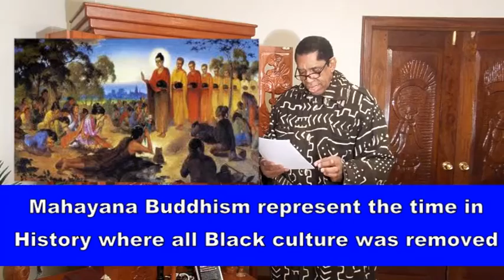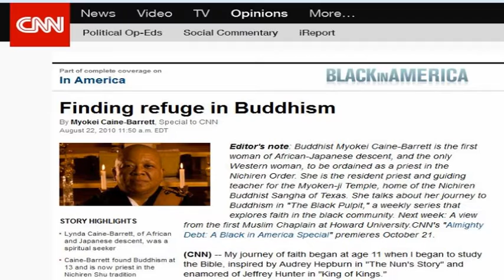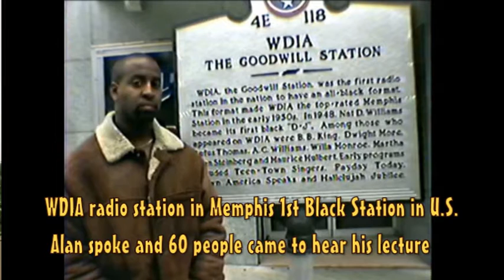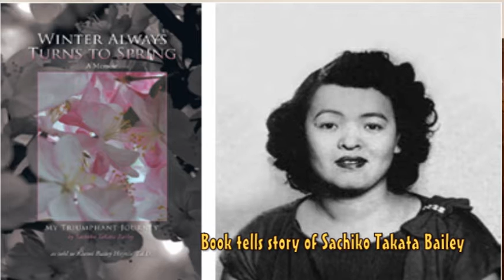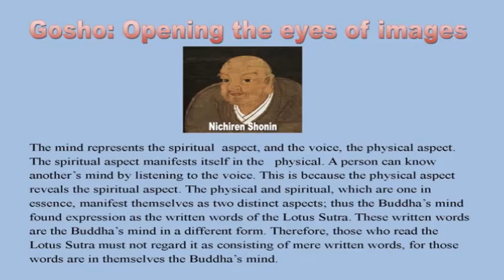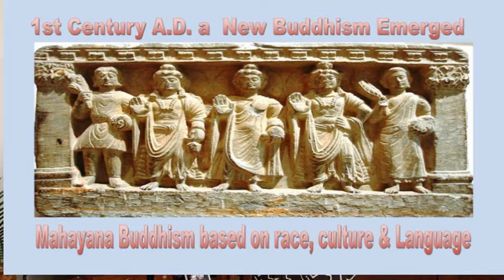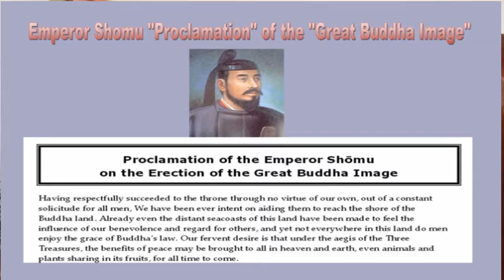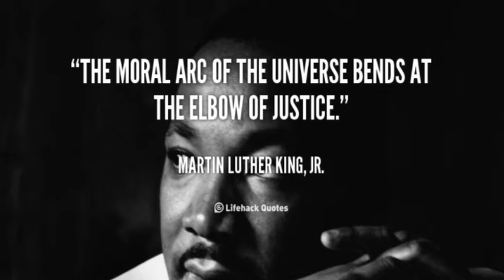The Black Buddhist Voice: Buddhist Lecture by Anthony Amp Elmore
The fact is; if you are Black and Buddhist you got no voice until now. This lecture “The Black Buddhist Voice Buddhist Lecture” by Anthony “Amp” Elmore is the insight, history and response of Anthony “Amp” Elmore regarding not only Nichiren Buddhism in        America but Anthony “Amp” Elmore take on the fact that “there is not “Black Buddhist voice in the Buddhist faith.  This is a lengthy 1 hour and 40 minute lecture whereas Elmore gives an intense and candid opinion of his experience of Nichiren Buddhism in America.
Elmore in this lecture challenge the Japanese Nichiren Sects in what Elmore calls “Japanese Cultural Imperialism and Racism in Buddhism.”   Elmore notes his personal    experience in this lecture and explains his association and experiences with Myokei Shonin and Dr. Akemi Bailey-Haynie.  Elmore notes that it is not just happenstance that the highest ranking Black Nichiren Buddhist in the world are American women with Black fathers and Japanese mothers.    Elmore explains that the women both have a “proclivity” to their Japanese  heritage and an a disdain and disrespect for their Black heritage.
Elmore shows in the lecture that this disdain for Black Culture and history is practiced by the Japanese Nichiren Sects is characterized by the practice and the acceptance of  not making Black Buddhist history “Inclusive of the Nichiren Buddhist practice.
Elmore  notes the example of his friend Mr. Alan Billups who Elmore loves and respect as one of the most articulate and dedicated Nichiren  Buddhist on planet earth.  Elmore        explains that the Nichiren Shu “Caste and class” practice does a disservice to world and a greater disservice to Black Nichiren Buddhist in that  Black people will never have the    opportunity one of the most charismatic Buddhist on earth in Mr. Alan Billups.  Elmore make note that not even a “Barack Obama Jr.” would be allowed an opportunity in Nichiren Shoshu in that their Buddhism is based on “Class and Caste.”
Elmore in this lecture gives a “Black Buddhist history lesson explaining that the Buddha Shakyamuni came from the Nagas in Magadha. Elmore explains the fact that Buddhism became separated by race, culture in language just after the 1st Century A.D. via a New Buddhism that came to known as “Mahayana Buddhism” when the Buddha was changed from “Black to White.”  Elmore presents empirical evidence whereas the Buddha was changed from Black to White.
Elmore encourage Black people to stand and fight for the correct Buddhist teaching and stop being intimidated by Asians who did not get Buddhism in the case of China until 1000 years after the death of the Buddha.  In the case of Japan Buddhism did not arrive in Japan until 1000 years after the death of the Buddha. Elmore refuse to be no longer pushed around by Asians.

We have over 350 videos please visit the Anthony "Amp" Elmore video Channel